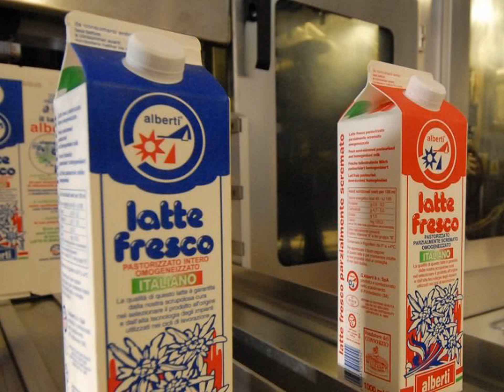SENTENZA SCHOCK DEL TRIBUNALE: LATTE ALBERTI NON PUO’ USARE IL MARCHIO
Ha destato sgomento e incredulità in molti imperiesi e non solo la sentenza del Tribunale di Genova relativa alla battaglia sui marchi in atto da tempo fra la Latte Alberti, fondata a Imperia nel 1948 dal cavaliere del lavoro Giacomo Alberti e la Cipressa Sapori di Remo Alberti, altra azienda imperiese, attiva da 30 anni. I giudici genovesi hanno infatti decretato che il marchio Alberti spetti a Remo Alberti e non alla storica azienda lattiero casearia, oggi con sede a Pontedassio e con un’altra unità produttiva per il grana padano a Genola. La sentenza non è definitiva e sarà anzi contestata in Appello dalla Latte Alberti, ma nel frattempo, in via precauzionale l’azienda di Pontedassio ha disposto una temporanea variazione al marchio. Il latte e gli altri prodotti restano chiaramente sempre gli stessi: nessun cambio di qualità, nessun cambio di azienda, ma una modifica al marchio in attesa che la situazione possa essere meglio chiarita in seguito.